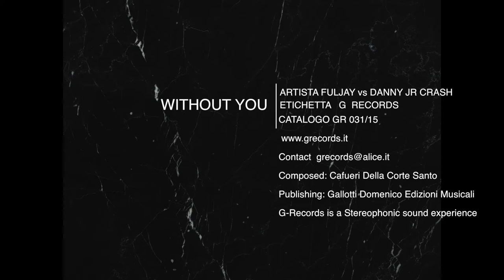Fuljay Vs Danny Jr Crash "Whitout You" GR 031/15 (Official Video)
(P) G records Gallotti Domenico Ed. Mus.